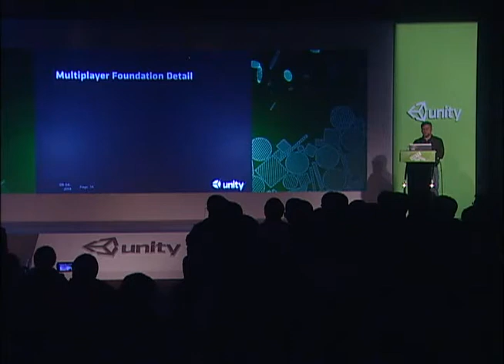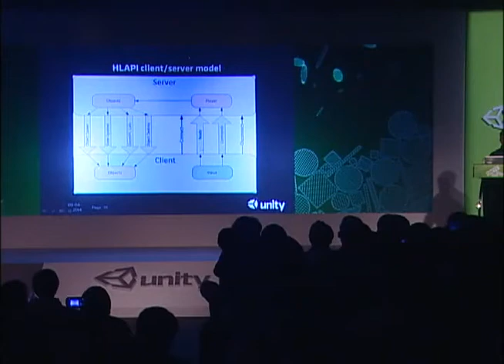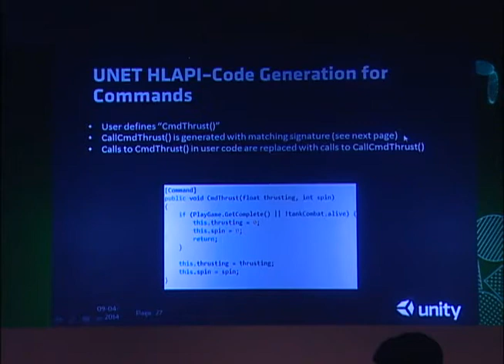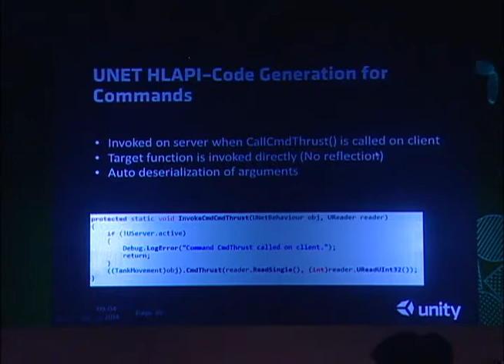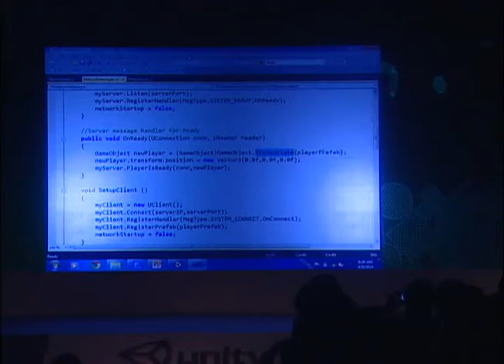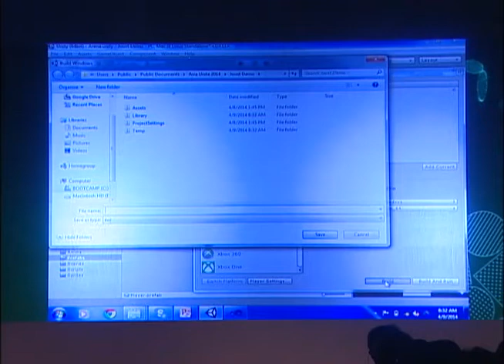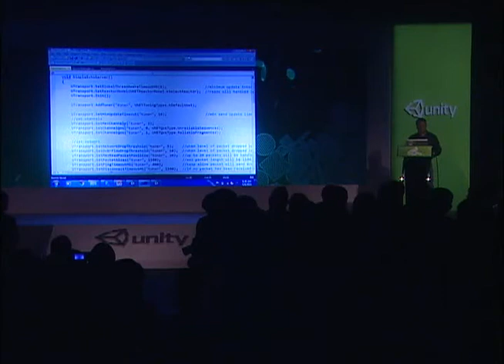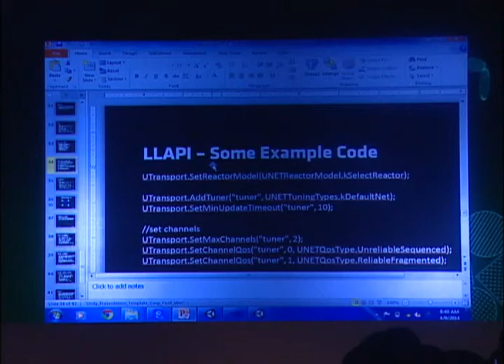Unite 2014 korea - 유니티로 멀티플레이 게임 만들기, UNET Erik Juhl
유니티로 멀티플레이 게임 만들기, UNET   Erik Juhl